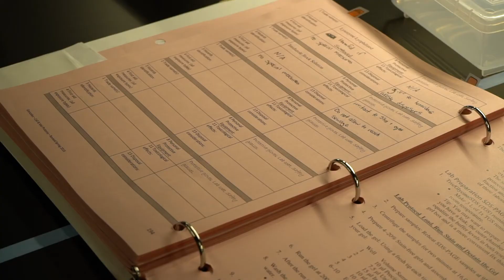Mission to the ISS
DMACC Biotechnology program graduate Lyndsay Baker has accomplished one of her dreams. In November she will have an experiment sent to the International Space Station for research. Lyndsay hopes that the algae grown as part of her experiment will produce the compound astaxanthin to help keep astronauts healthy.

For more information on the Biotechnology Program visit biotech.dmacc.edu.